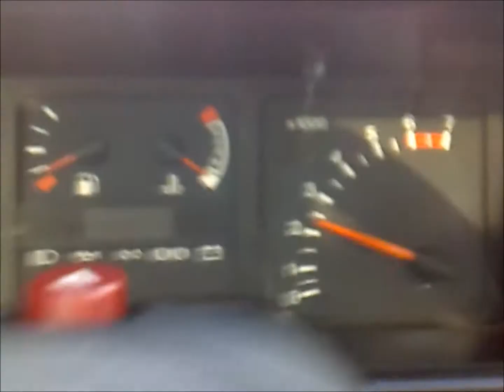Little ride on closed course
This car is so old and still cool i'm lovin it :)